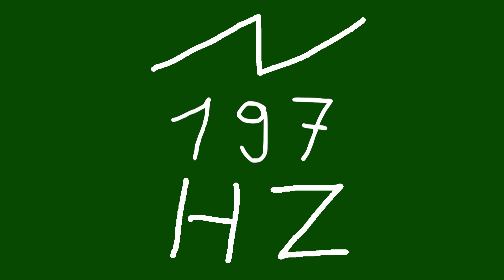197 hz saw